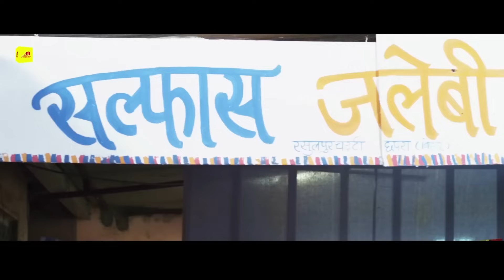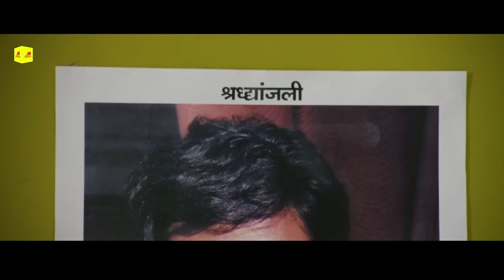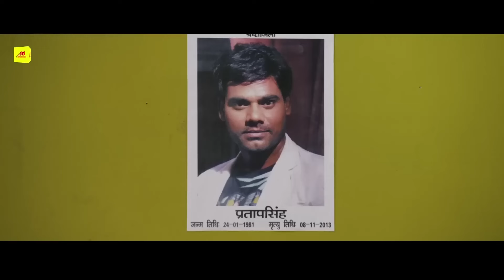movie हम हिन्दू बनी तू मुसलमान | Dhananjay Dhadkan, Khesari lal yadav rani Kallu ji| Hindu muslman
hindu muslim bhojpuri movie